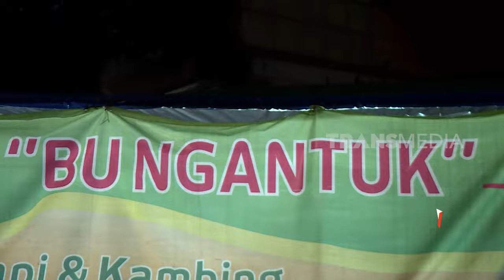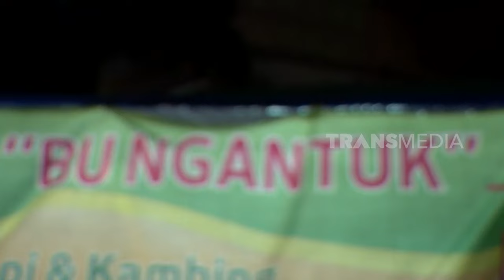Haykal Kamil Kulineran di Warung Nasi Bu Ngantuk | MAKAN RECEH (03/04/23)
MAKAN RECEH
Senin, 3 April 2023
MAKAN RECEH
TAYANG SETIAP HARI: